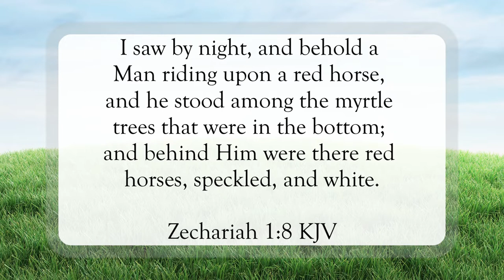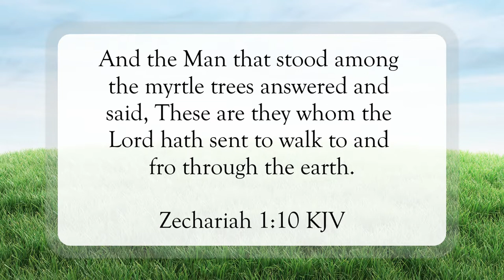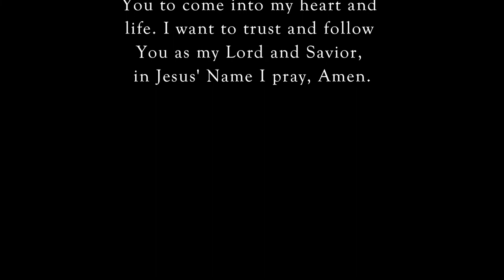How Long, Lord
Scripture of the Day! How long, Lord?